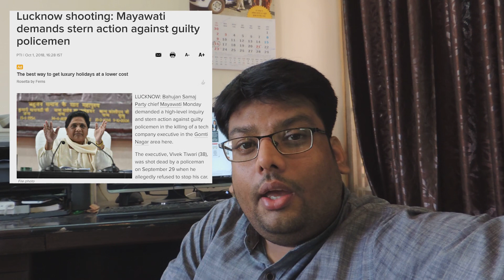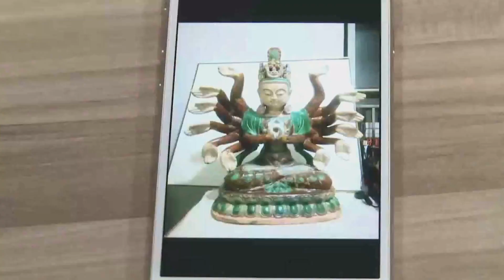World's largest Buddha statue cracks ,BSP, Mayavati, Kanshiram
Buddha statue cracks in china, mayavati want strict Action ,Kanshi Ram Jayanti